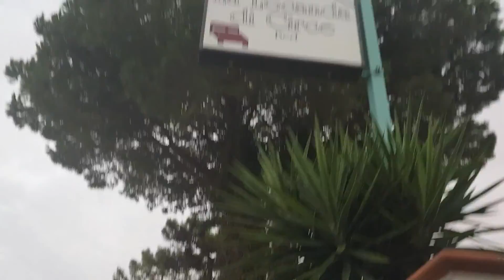MA CHE PESCE HA PESCATO?! (Tappa 104 e 105) San Felice Circeo, Foce Verde, Torvaianica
Ultima tappa prima di raggiungere il territorio romano!!
Una tappa piena di sorprese!!!